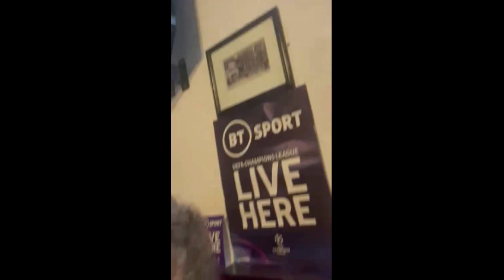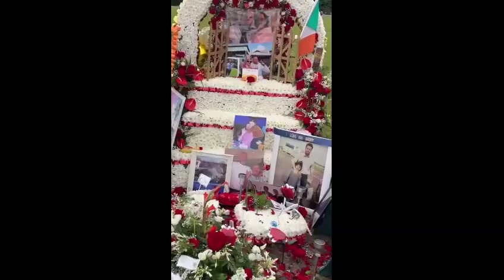PADDY DOHERTY 5O MINUTE VID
A really long video of the last two weeks including the European Cup, My Family and a friends funeral.